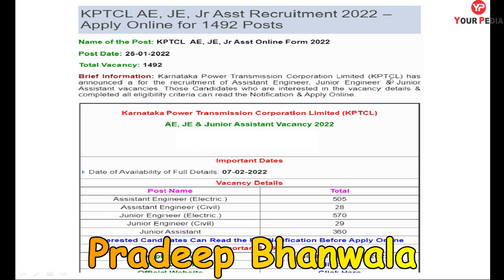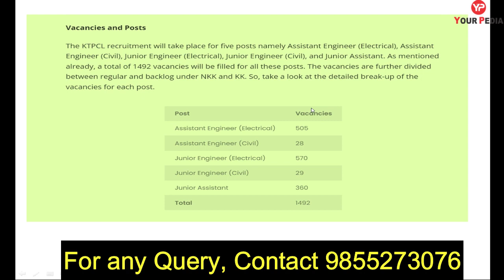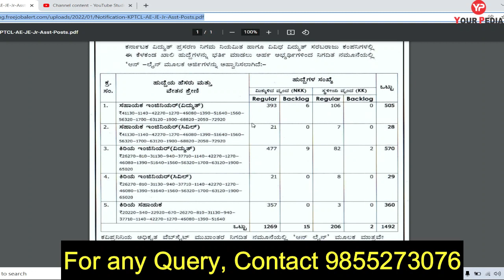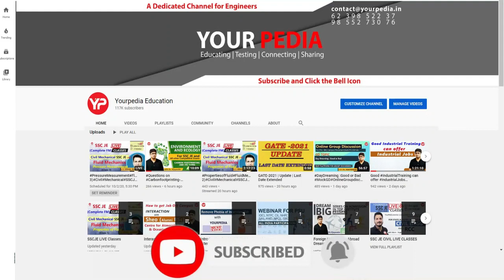KPTCL Recruitment 2022- 1492 Junior Engineer, Assistant Engineer & Junior Assistant Posts | Civil EE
KPTCL Recruitment 2022 | 1492 Posts | AE/JE/JA Posts | Karnataka Government Jobs | Job Vacancy 2022

The Karnataka Power Transmission Corporation Limited (KPTCL) has recently been invited Online Application for the Junior Engineer, Junior Assistant, and Assistant Engineer Recruitment 2022. The Online Application will start on 7th February 2022 and the last date will be 28th February 2022. Those Candidates who are interested can apply online for KPTCL Online Form 2022.